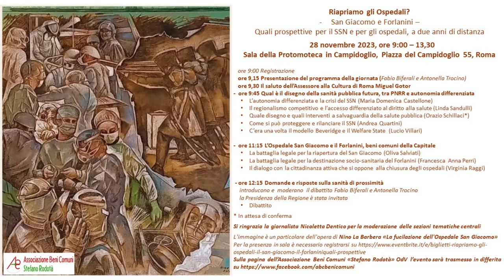2° Convegno: "Riapriamo gli ospedali? San Giacomo e Forlanini". Parte 3.9 (Gotor)